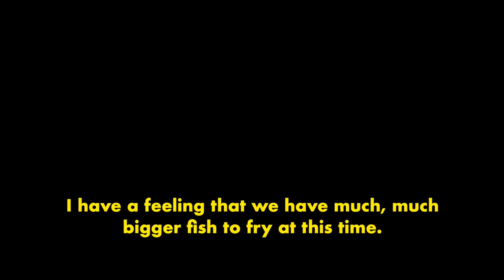Mindbomb - Censorship and Surveillance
Adbusters managing editor and co founder Kalle Lasn one Truth, Censorhip and Surveillance.